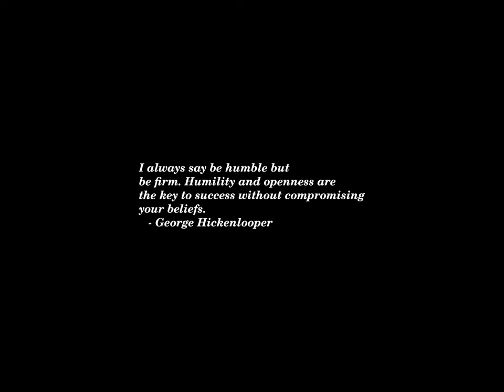Sunset Time-lapse: Friday, April 26, 2024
Today's headlines:

Swiss Bliss: Get High On Summer Tranquility And Thrills In Switzerland

Rabbis Arrested Near Gaza-Israel Border at Rally to Highlight Starvation

Warren Buffett’s Real Estate Company Will Pay $250 Million In Antitrust Settlement

A Delta Air Lines flight makes an emergency return following concerns with plane wing

Blinken: China seeks to 'influence and arguably interfere' with US elections

Conservative Justices Take Argument Over Trump’s Immunity in Unexpected Direction

At the Louvre, the Olympics Are More French Than You Might Think

Kristi Noem describes killing dog after bad hunting trip in new book: Report

The anti-DEI EDUCATE Act has no place in 21st-century medicine